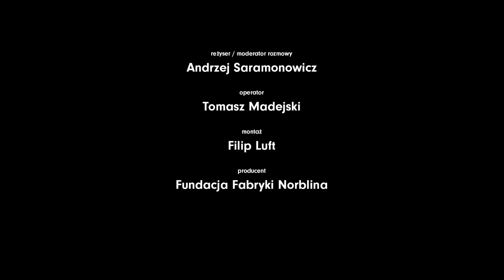Marek Napiórkowski o tym, co najważniejsze w muzyce i sztuce | Music MasterClass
Wyjątkowy wywiad z Markiem Napiórkowskim wyreżyserowany przez Andrzeja Saramonowicza, nagrany w ramach programu stypendialnego Music MasterClass.

Music MasterClass to program stypendialny skierowany do wyrazistych, utalentowanych muzyków, którzy chcą rozwijać i szlifować swoją karierę pod okiem najlepszych-mistrzów i mentorów. To doskonała okazja dla autorów, którzy wiedzą, że sam talent to kropla w morzu potrzeb. Dodatkowe wsparcie doświadczonych ludzi pomaga trafić do szerszej publiczności i ugruntować pozycję zawodowego muzyka.

W ramach programu wyłonionych zostało sześciu stypendystów a dodatkowo dwoje uczestników zostało objętych indywidualnym programem opieki artystycznej. Wszyscy otrzymali kompleksowe wsparcie merytoryczne i mentorskie.

Mistrz: Marek Napiórkowski
Reżyser / moderator rozmowy: Andrzej Saramonowicz
Operator: Tomasz Madejski
Montaż: Filip Luft

Patroni medialni: Vogue, Wyborcza.pl, Radio Nowy Świat, Onet.pl, CGM, Jazzsoul.pl

Partnerzy: TIDAL, Independent Digital, kancelaria prawna Leśnodorski Ślusarek i Wspólnicy

FUNDACJA FABRYKI NORBLINA
Misją powołanej Fundacji Fabryki Norblina jest uświadamianie roli historii i sztuki w społeczeństwie oraz promowanie działalności najzdolniejszych artystów. Pragniemy wspierać młodych, zdolnych artystów, dodawać im wiatru w skrzydła i zachęcać do aktywności artystycznej w zabytkowych, zrewitalizowanych przestrzeniach dawnej Fabryki. Chcemy dbać o to, aby najwybitniejsi polscy artyści, stanowiący dla społeczeństwa niezaprzeczalny autorytet intelektualny i merytoryczny, posiadali wyraźny wpływ na edukację oraz kształtowanie kolejnych pokoleń światłych, opiniotwórczych i inteligentnych ludzi.